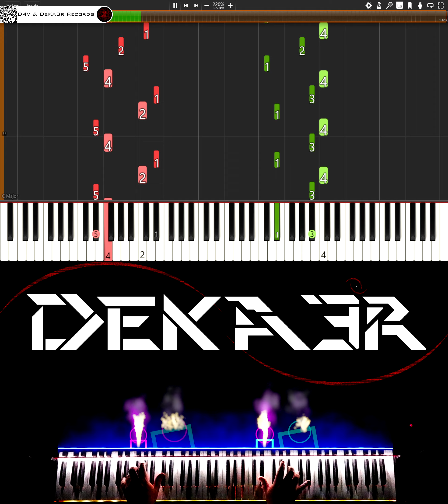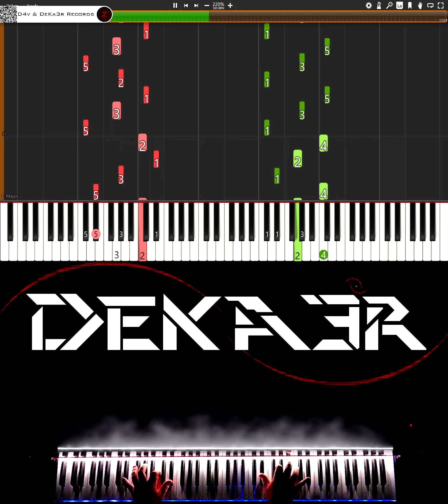🔴 IRL 🎹 RUNNER • CREACIÓN DE SU DIGITACIÓN, MNEMOTECNIA Y ESTUDIO PARA PIANO